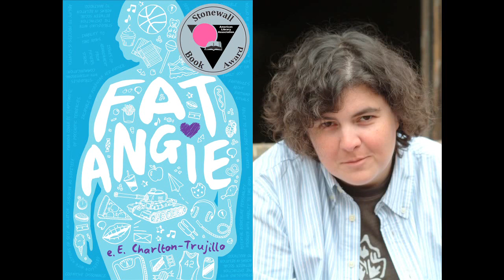ALA Stonewall Award Speech - Charlton-Trujillo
Winner e.E. Charlton-Trujillo delivers her speech at the Stonewall Award Brunch at ALA Las Vegas 2014.